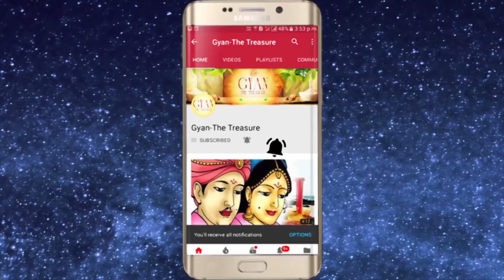5 कहावतो को यदि Follow कर लिया तो वास्तुदोष होगा ही नही // Must Watch Video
For Spiritual genuine authentic products visit my For Spiritual genuine authentic products Visit my 5 कहावतो को यदि Follow कर लिया तो वास्तुदोष होगा ही नही // Must Watch Video